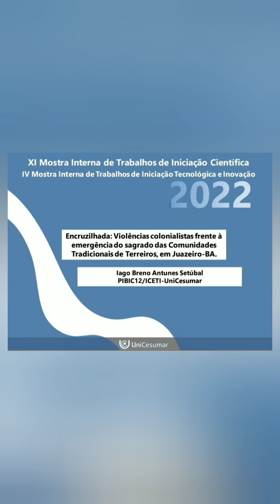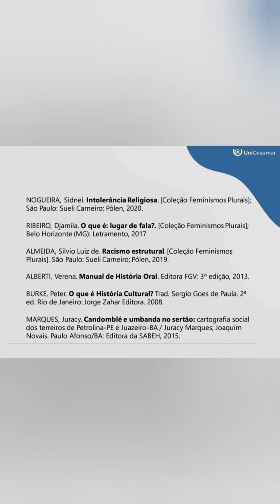MOSTRA IC, 2022 - Iago Breno Antunes - ENCRUZILHADA: VIOLÊNCIAS COLONIALISTAS FRENTE À EMERGÊNCIA...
ENCRUZILHADA: VIOLÊNCIAS COLONIALISTAS FRENTE À EMERGÊNCIA DO SAGRADO DAS COMUNIDADES TRADICIONAIS DE TERREIROS, EM JUAZEIROBA.